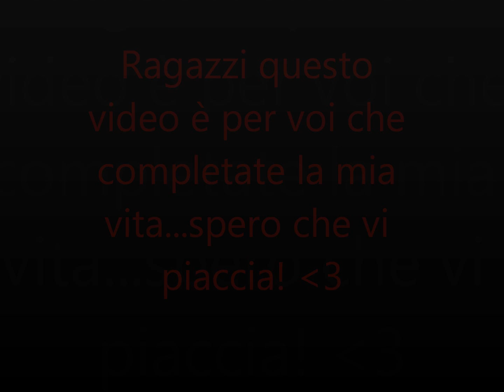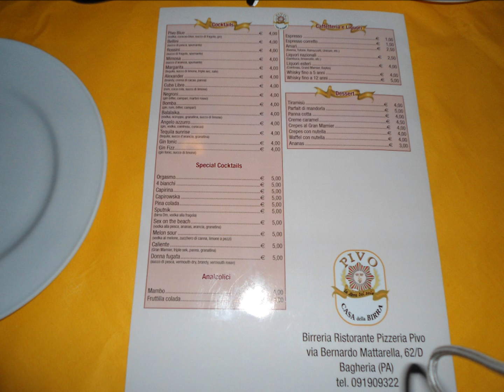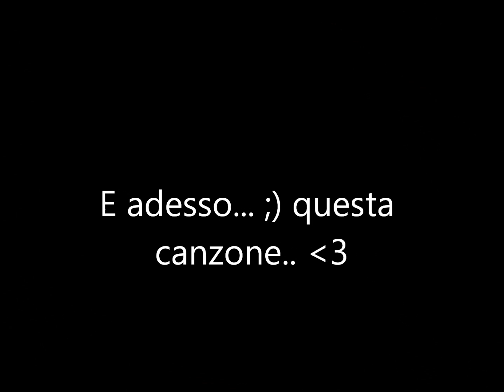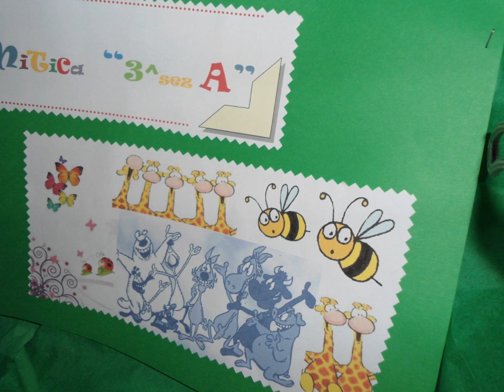Il nostro ultimo anno assieme